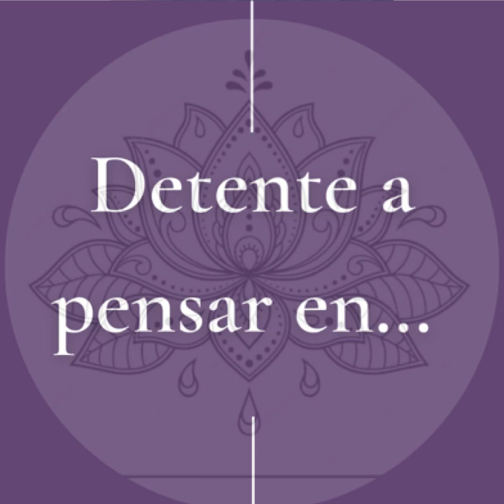MEDITACIÓN "ME REGALO UNOS MINUTOS"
Esta mañana decidí regalarme unos minutos y quise compartirlo con ustedes, son simplemente unos minutos para que puedas regalártelos en tú día, no importa la hora que sea, es perfecto siempre!